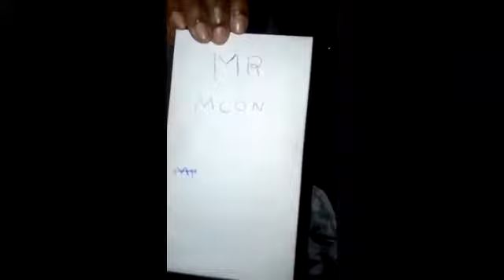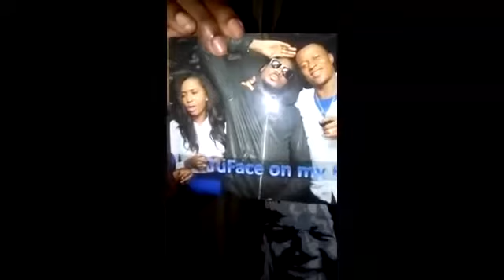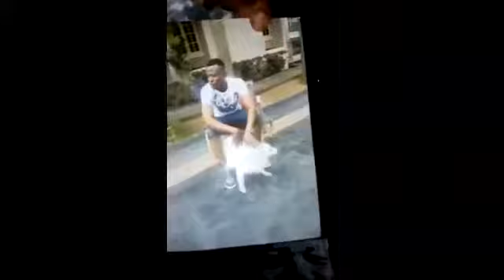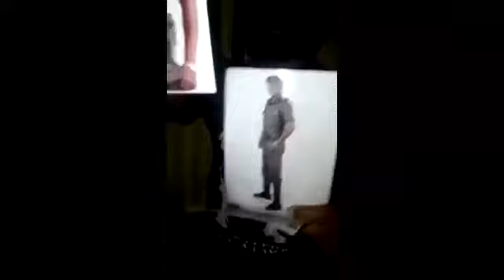Billionaire Police Sergeant